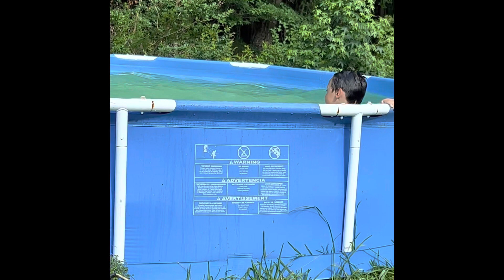Spending time with the grandkids